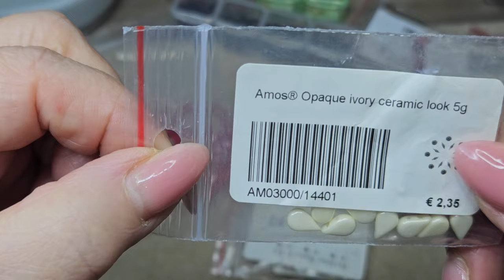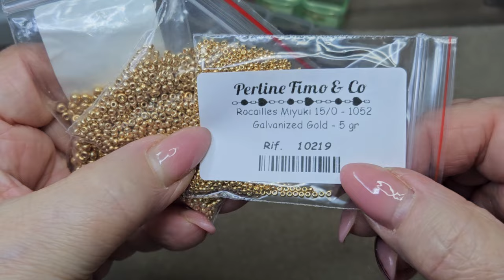orecchini RUBINO.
zoliduo
gemduo
Amos 2 colori
cipollotti 6x4..4x3..2x1
miyuki 11/0..15/0
filo fireline 0.15
ago 10 ..11..